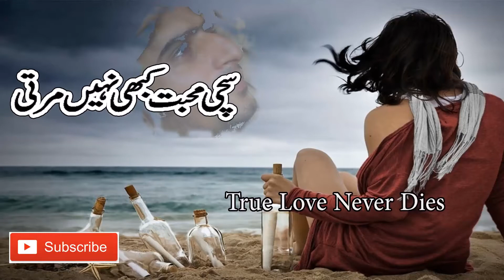Kitna Intezaar Tera Aur Main Karoon HD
New Heart Touching Sad Song Hindi 2017
Best heart touching LOVE Story video that Make You cry Yu hi re HINDI Song 2017
HINDI heart touching Song 2017
Very Sad Song 2017
New Sad Song 2017
New Sad Hindi Song 2017
Very Very Sad Hindi Song 2017
New Sad Indian Song 2017
Urdu Shayari
Brand New Hindi Songs 2017
Brand New Punjabi Songs
Latest Maa Punjabi Songs 2017
Latest Maa Punjabi Songs 2018
Latest Maa Punjabi Songs 2019
Latest Maa Punjabi Songs 2020
Indian New & Latest Songs
Latest Indian Sad Songs 2017
Latest Indian Sad Songs 2018
Latest Indian Sad Songs 2019
Latest Indian Sad Songs 2020
Best Punjabi Song forever I Painfull Punjabi Song
very painful punjabi sad song
very painful punjabi sad songs
Kis Tarah Jeetey Hain Ye Log HD | Kumar Sanu Sad Song